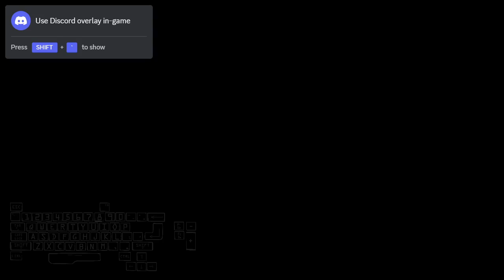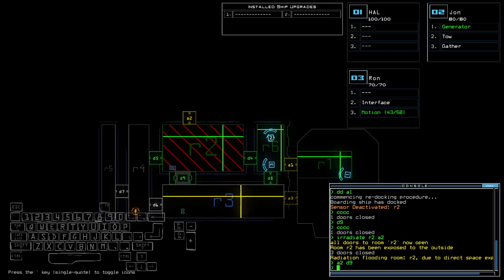Duskers Daily 9 Sep 2024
Just taking a peek and forgetting gather...